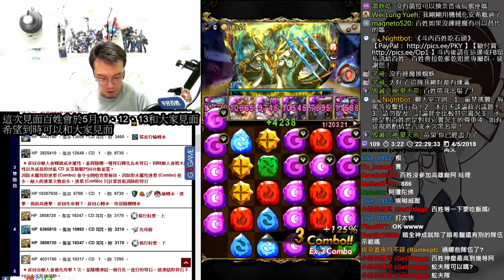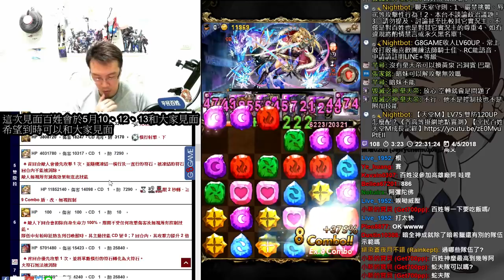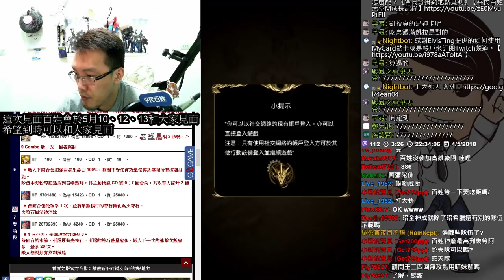【神魔之塔】千古一帝《暗希臘（放了這隻就爽打）》【平民百姓攻略】